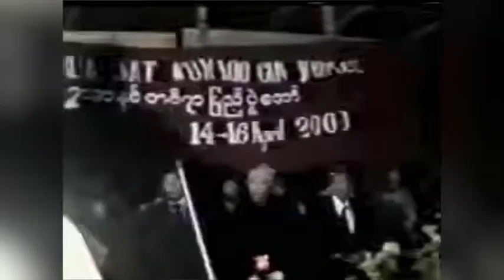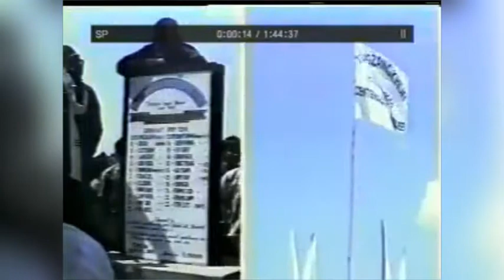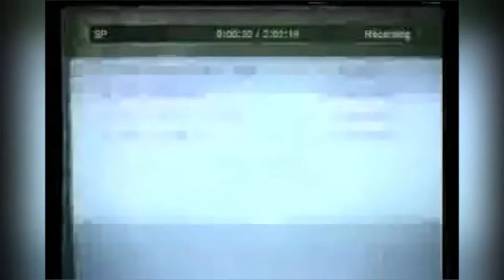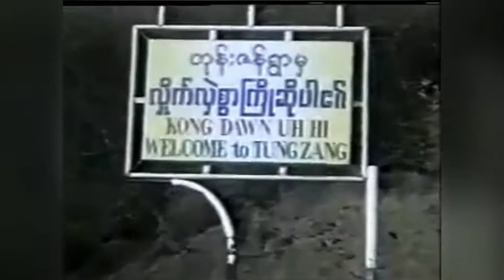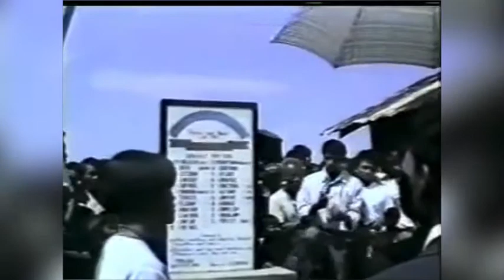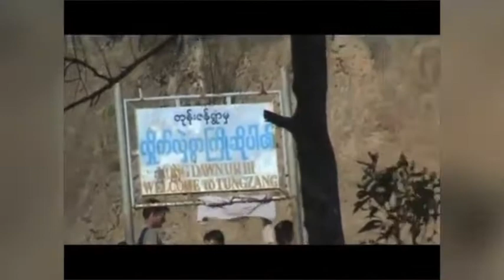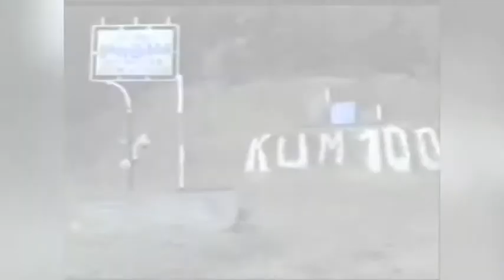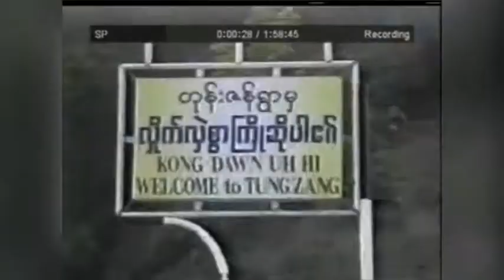TUNGZANG KHUA KUM 100 CIN PAWI PI ( April 14-16/2000)